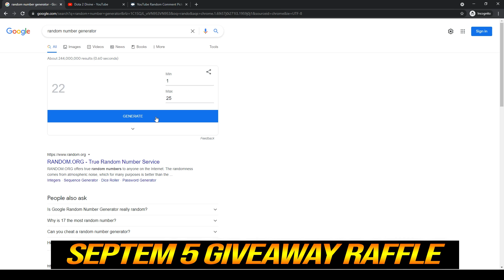🔥 Undying MID Why Not? — WTF Strong Hero 21kill Aghanim + Octarine Core Dota 2 Pro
1. COMMENTA
💜 OUR WINNER 💜
5/7: Mina ri (14th)
10/7: Sarwang Tailor (15th)
15/7: Sebastián Sánchez Flores (16th)
20/7: M I G U E L (17th)
25/7: I am the hey are (18th)
31/7: ad rain (19th)
5/8: André Machado (20th)
10/8: Sarwang Tailor (21st)
15/8: Shazwan Mustaffa (22nd)
20/8: Johnhicker Santilan (23rd)
25/8: Can o (24th)
31/8:André Machado (25th)
5/9: Victor H.Muller (26th)
6/9: Waiting
👉Player Top Rank MMR
👉Hero Undying
Undying, the Almighty Dirge, is a melee strength hero who serves as a formidable tank and a dangerous spellcaster. Undying abilities force opponents to either kill him or suffer powerful debuffs in a teamfight. Decay is a spammable ability that steals enemies' Strength in an area, making them more fragile and Undying himself more durable as the fight goes on while also being exceptionally potent during the early laning phase, leaving your opponents with mere scraps of health. Soul Rip can act as both a powerful heal or nuke, redirecting the flow of living energy to a target.